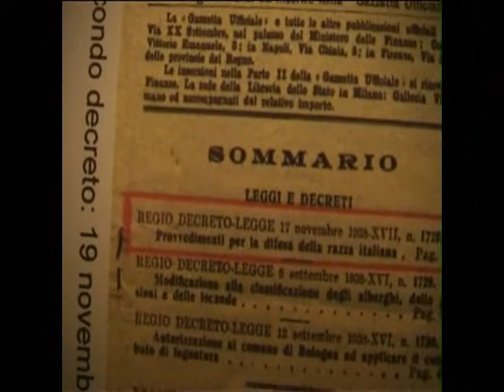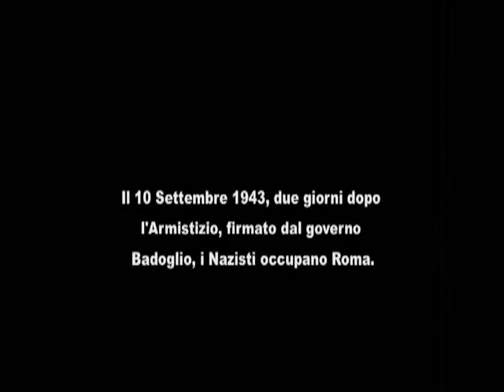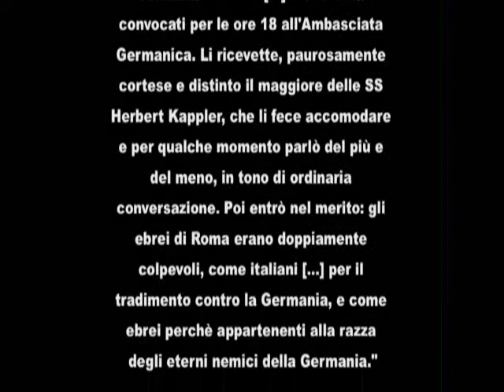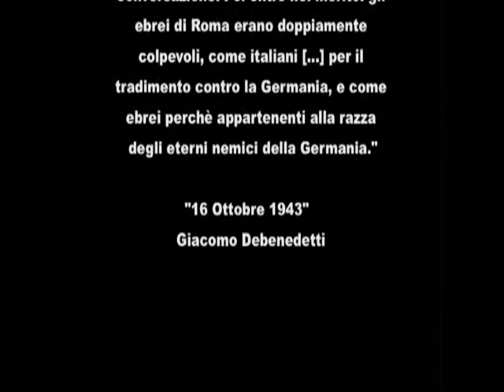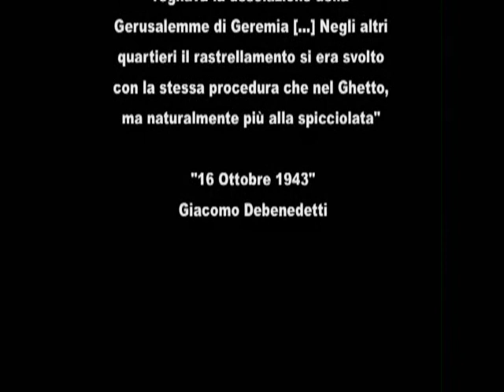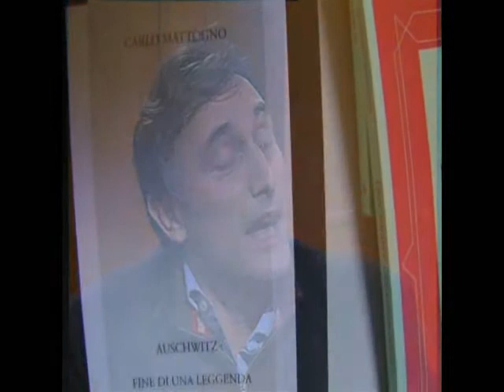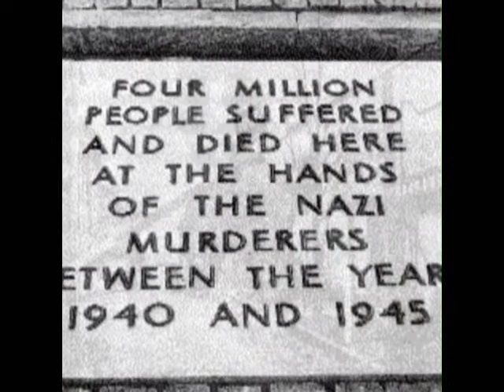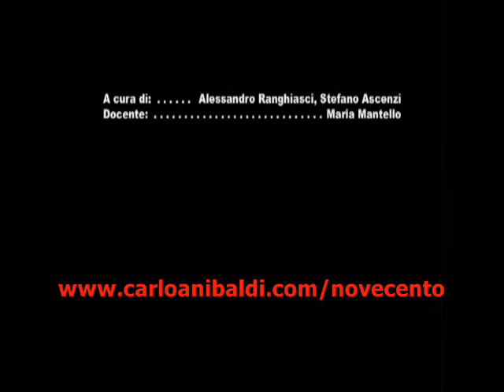FANTASMI CHE RITORNANO - Anibaldi.it Network Powered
Le Leggi Razziali del 1938
creazione:
Alessandro Ranghiasci e Stefano Ascenzi
coordinamento:
 Maria Mantello